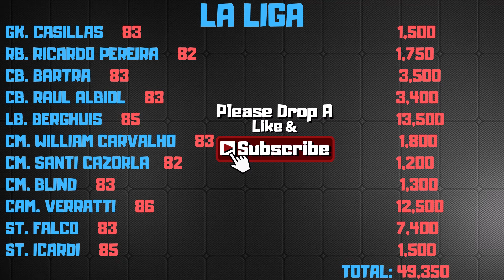la liga sbc 86 rated OLAZA Shapeshifter SBC! - FIFA 20 Ultimate Team no loyalty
This is my guide to SHAPESHIFTER OLAZA FOR FIFA 20 THIS IS SHAPE SHIFTER OLAZA guide to 85 RATED TEAM SBC! - FIFA 20 Ultimate Team 85 RATED SQUAD ◾ Its One Of The Cheapest Methods Hope It Helps Out...BOOM💥⚡Also could you please check me out on: